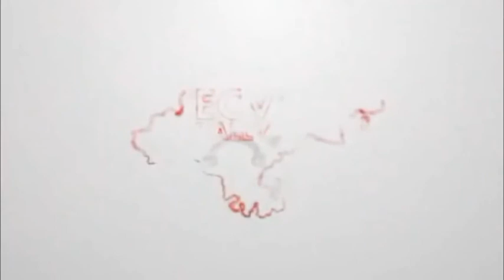ECV Rally, Rallysprint Malerreka 2020